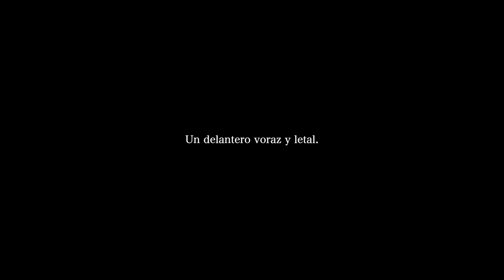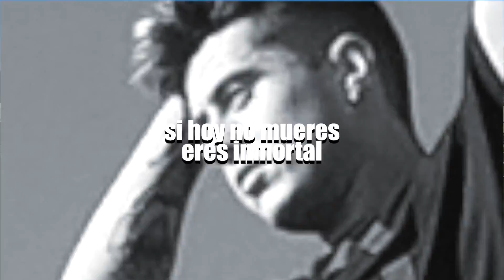GOL de LUIS SUÁREZ de TACÓN ¡Reto de Fútbol!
GOLAZO de TACÓN de LUIS SUÁREZ ¡Reto de Fútbol!

🔥CRAZY CREW🔥